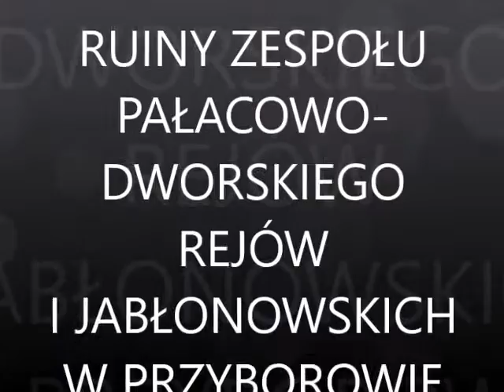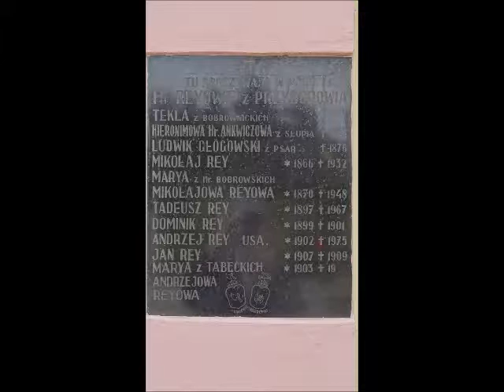Historia w ruinie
Dwór w Przyborowie w gminie Czarna Tarnowska z kaplicą rodową w Sraszęcinie gmina Dębica.